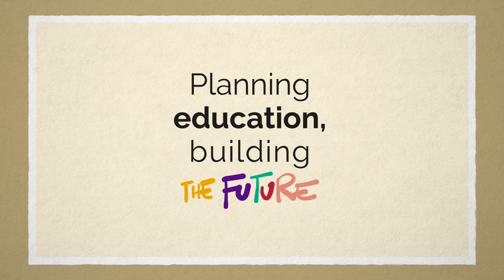What is educational planning?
Have you met Malia? She explains why educational planning is the backbone of stronger, more resilient, and quality-focused education systems. Educational planning is also a key to her attaining all of her dreams and aspirations. More information on the International Institute for Educational Planning